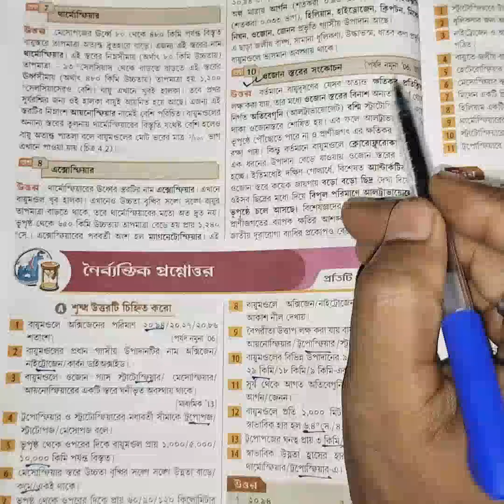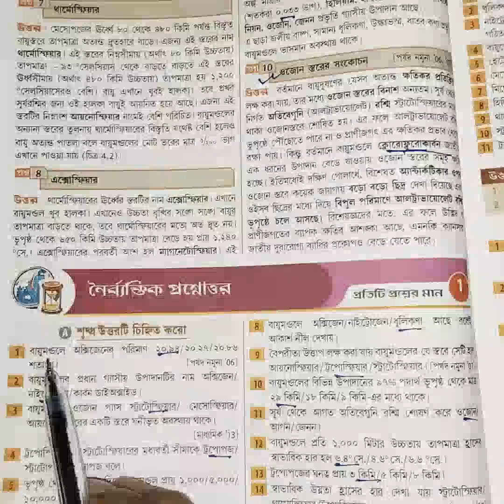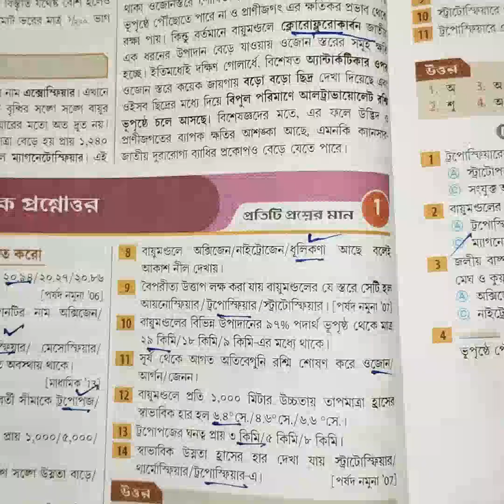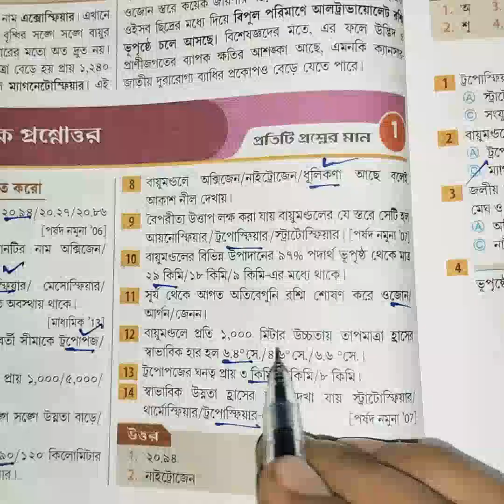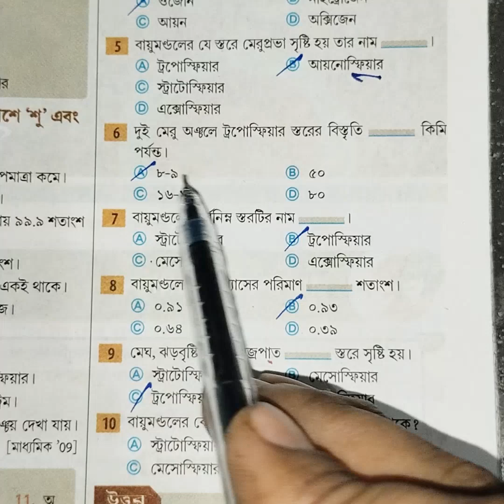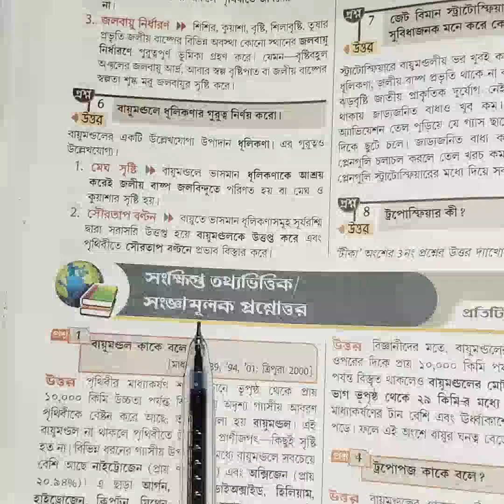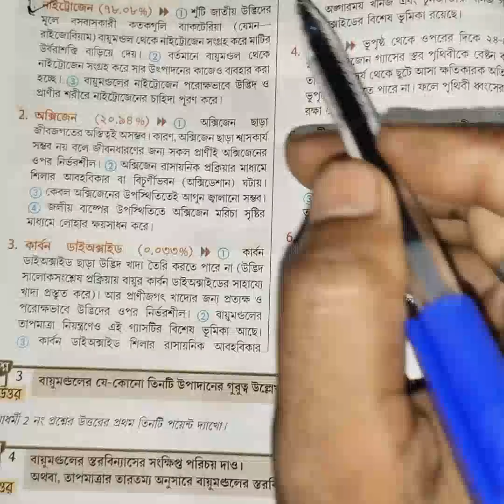🔥Geography এখন হাতের মুঠোয় 🔥অধ্যায়ভিত্তিক আলোচনা